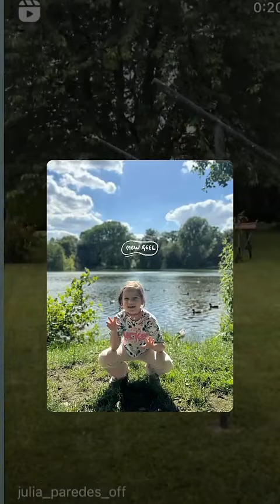JULIA PAREDES - 12 Juillet 2024